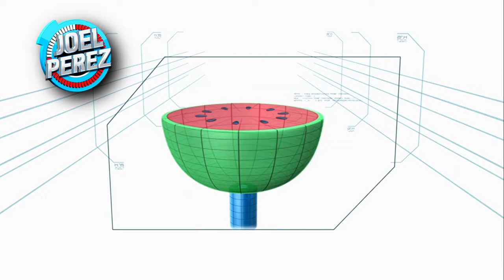DULCE MELODÍA | RECREACIÓN | Joel Pérez